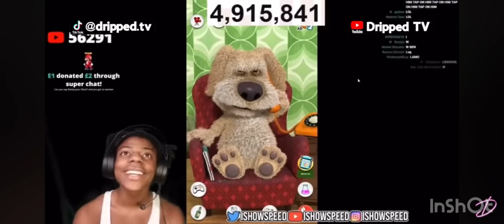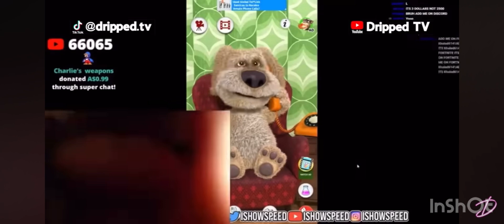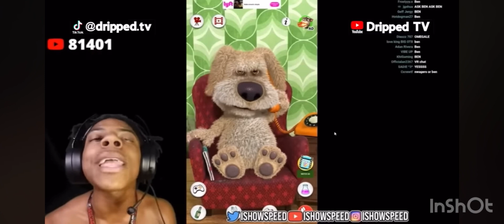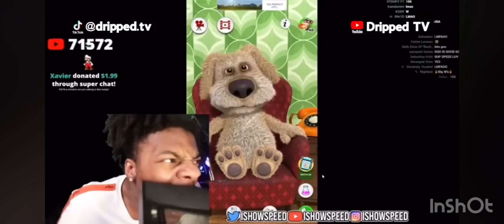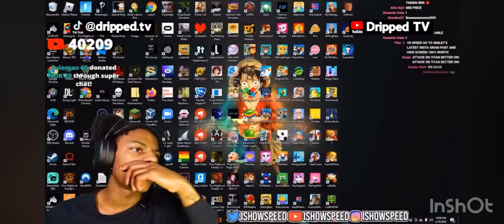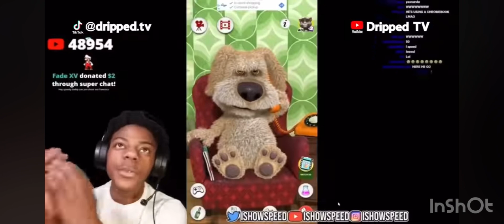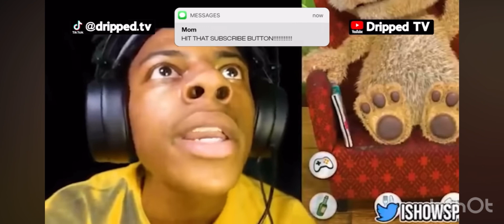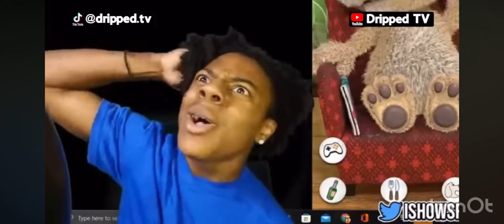Ishowspeed vs Ben funny moments